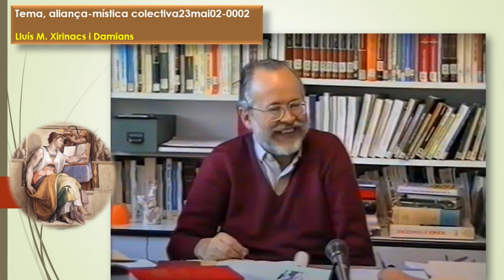Curs de lectura crítica de la Bíblia.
Recuperació d'àudios.
00:10’ – Biologia. Els crustacis. La closca. Lleis d’auto disciplina. Moisés va comunicar al Senyor la resposta del poble. Influència del temps d’Elies. Sacerdotal. Una cosa és que el poble sigui poble i els sacerdots, sacerdots i tinguin tot un estament. Els clergues i els laics. El sacerdotal separa. Salvació espiritual i salut física. Medicina psicosomàtica.
10:00’ – La recerca de la veritat. El Nou Testament no s’entén sense l’Antic. Tots són referències a l’Antic. El Nou ja és un resultat d’integrisme. La resurrecció segons l’epístola als Corintis, és la peça central del cristianisme. L’evangeli de Marc és el més antic. Lo místic és concret d’imperiéncia, d’experiència interior. Una vegada mort Jesús comences a viure en Jesús de l’esperit, és el Crist, l’ungit de l’esperit. Això és la resurrecció. Déu regna des de la creu. El triomf és la mort. Tothom que s’acosti a la muntanya serà condemnat a mort.
21:20’ – Moisés i el tercer dia. El sacerdotal és l’inventor de que el sexe és pecat. La muntanya del Sinaí. Gènere apocalíptic. Apocalipsi de Sant Joan. Elies presenta el profetisme en la seva potència màxima. Levític. Llei de santedat. Déu no vé, sinó que ell està.
33:00’ – La muntanya ja és sagrada, per tant, no es pot tocar. Aaron, el cap dels sacerdots. Els deu Manaments, que no sé sin són deu o dotze, són del catecisme que es va fer després. Evangeli de Sant Mateu, el Sermó de la muntanya. Les vuit Benaurances són totalment diferents dels deu manaments. De contingut i de la forma. Aquest llibre, el Sermó de la muntanya, segons Gandhi, és el llibre més sublim de tota la història que ell coneix. Gandhi va aprendre al Sermó de la muntanya la no violència activa, es a dir, el com s’ha de lluitar per via no violenta. Ahimsa en els Vedes és la no violència passiva.